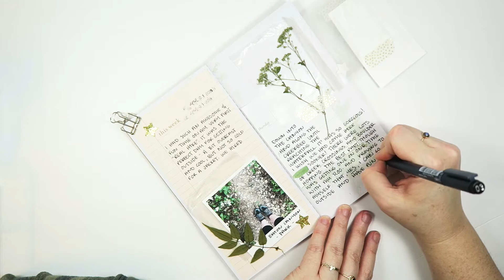HOW TO // Travelers Notebook Nature Journal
~*~ S U B S C R I B E   F O R    M O R E    V I D E O S ~*~
I've tried to link things below, please click show more to see! :)

Today I'm sharing how I created a couple of pages in my travelers notebook nature journal.

~ Tombow MONO Aqua Liquid Glue
~ Tombow Xtreme Adhesive
~ Tombow Dual Brush Pen in 158
~ Tombow Dual Brush Pen in N15
~ Tombow MONO Drawing Pens
~ Tombow MONOTwin Marker
~ Glassine bag
~ Gold glitter paper
~ Mini star punch
~ Silver binder clip
~ Photo paper I use for pictures
~ Photo paper I use for digital collections

~*~ Y O U   C A N   F I N D   M E ~*~